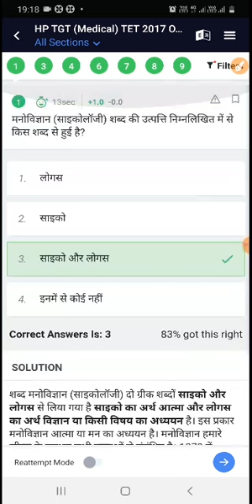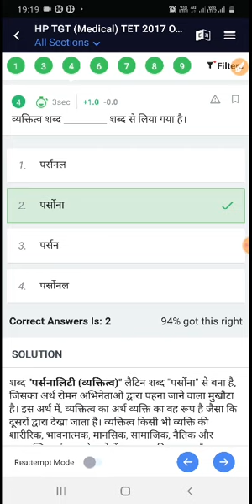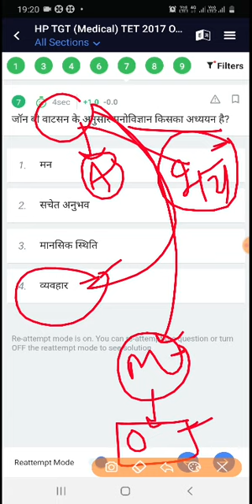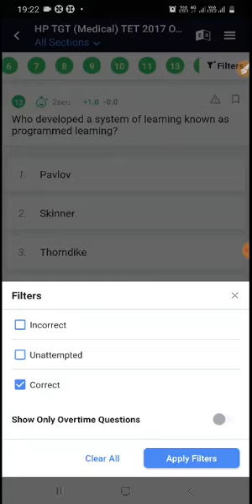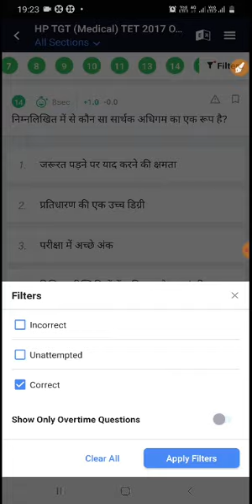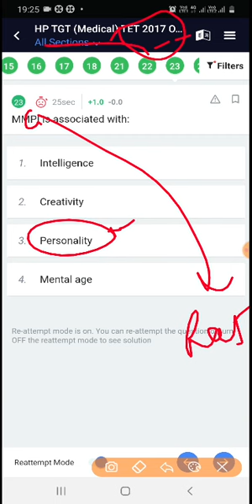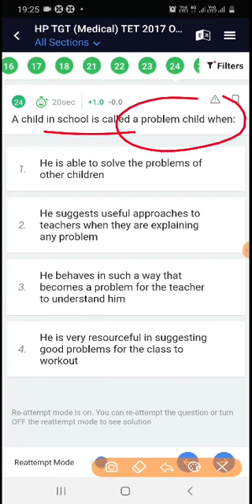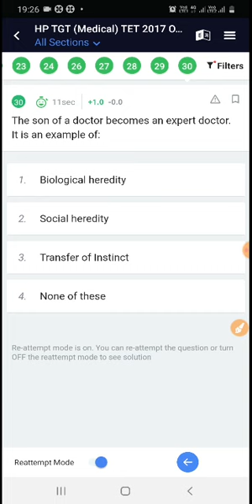cdp previous year | cdp facts | cdp most imp que | cdp for all exams | cdp mock test